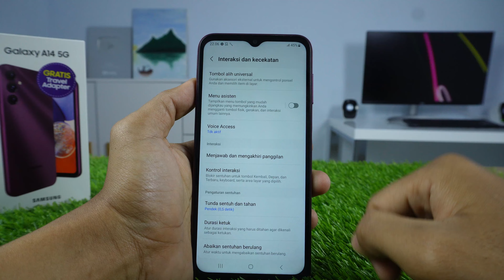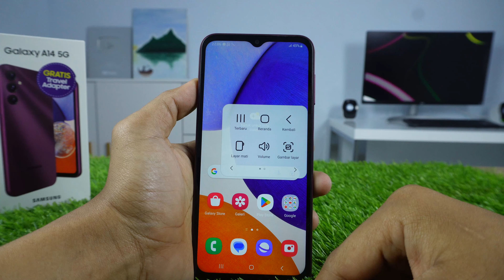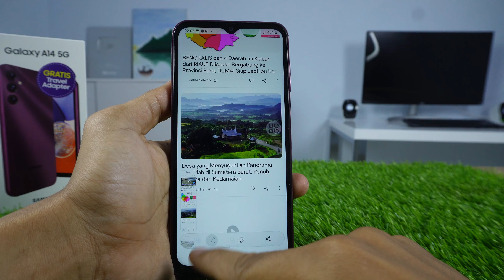Cara Screenshot HP Samsung A14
Video tentang screenshot Samsung A14. Screenshot atau tangkap layar di HP Samsung Galaxy A14 ini bisa dengan 3 cara, bisa dengan tombol maupun dengan menyentuh icon screenshot di layar HP dan juga kita bisa screenshot panjang. Berikut cara screenshot HP Samsung A14 dan semoga bermanfaat.